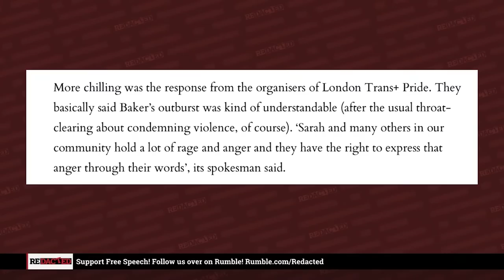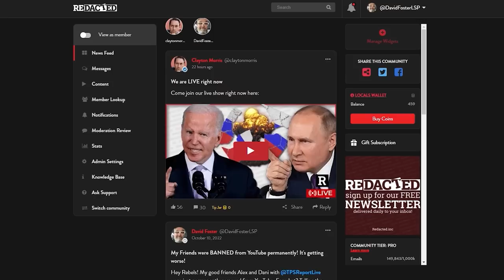You won't believe what this TRANS activist said! It's getting out of control!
You’d think that a convicted kidnapper and attempted murderer MAY not be your best spokesperson for a movement, right? Well, that is what happened in London at this weekend’s Trans Pride event and now some people are understandably concerned.